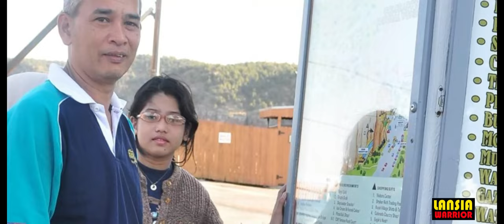ROYAL GORGE SILVERROCK